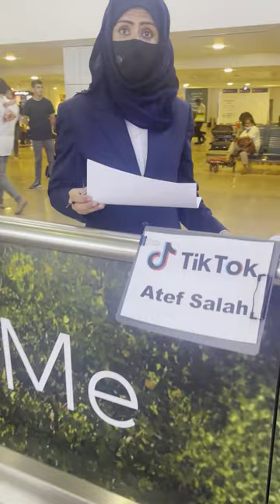‎فلوج كله مواقف غريبه من السعودية لدبي